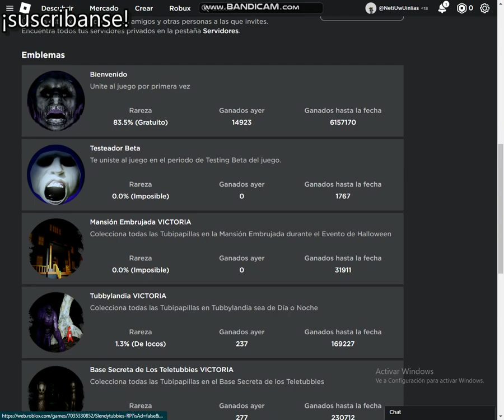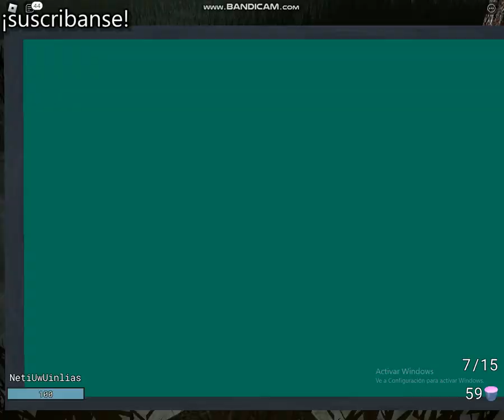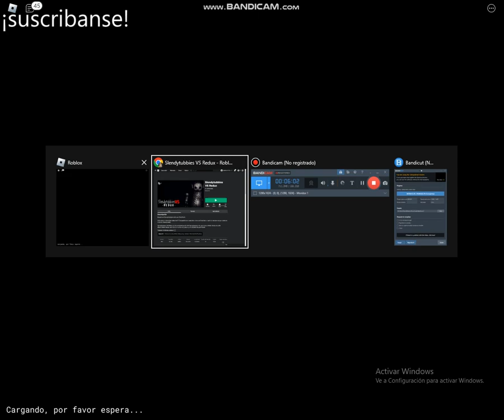Slendittubies VS redux roblox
Este es un juego de roblox inspirando en slindittubies que es un fangame de slenderman basicamente una fusion de telettubies y slenderman XD